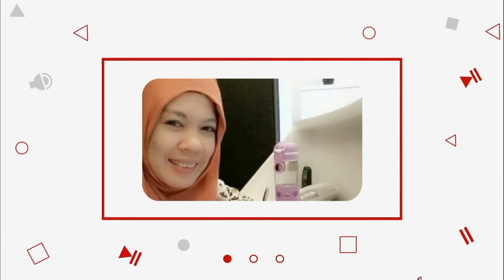Bakit matibay Ung 18Karat Gold Compared sa 24Karat Gold.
DIFFERENCE BETWEEN 18K GOLD AND 24K GOLD